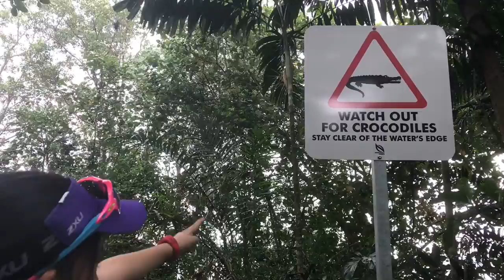Elka goes to the mangove swamp to check out the wildlife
We head to Sungei Buloh Wetlands Reserve in Singapore to see the mangrove wildlife. We saw a horseshoe crab, a fish in a nest to lay eggs, lizards, big spiders, a tiny bird in the bushes, wild bananas, orange and white fish, needlefish, a turtle, and more.